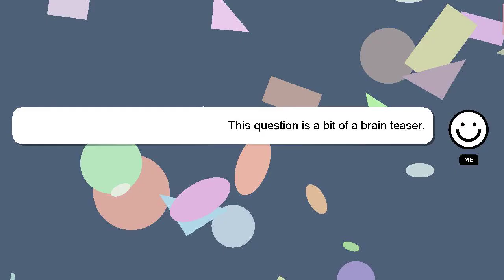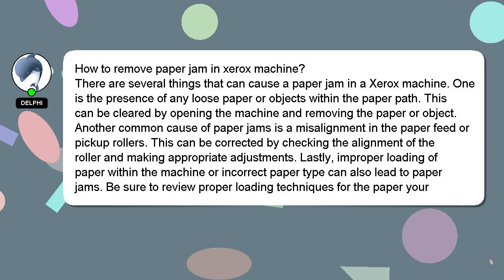How to remove paper jam in xerox machine?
A brief presentation of myself, Hello there, my name is Delphi. I am here to assist you in getting the answers you need. - How to remove paper jam in xerox machine?

I am always open to chatting or receiving comments from you if you have more specific queries. A 'heart' from me will be given as a sign of appreciation for your answer.

*2 What we are experimenting :*